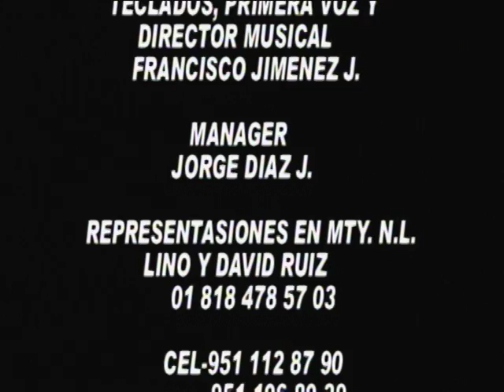GRUPO ATRAPADO DE MIAHUATLAN OAXACA .. CONTRATELO A LOS TEL.53 30 135 CEL 951 184 97 33